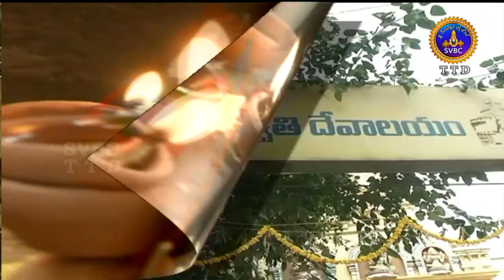ఆధ్యాత్మిక విశేషాలు | Adhyatmika Viseshalu | 9 AM | 07-11-19 | SVBC TTD